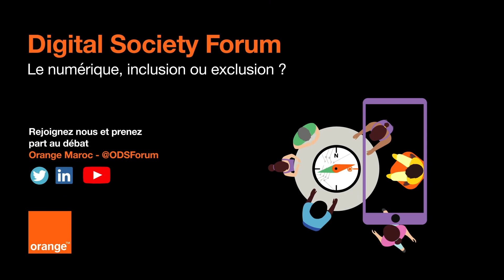Orange Digital Society Forum : Interview avec Christine Albanel, Directrice Exécutive d'Orange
Retour en images avec Madame Christine Albanel, Directrice Exécutive d'Orange, en charge de la RSE, de la Diversité et de la Solidarité et Présidente déléguée de la Fondation Orange.